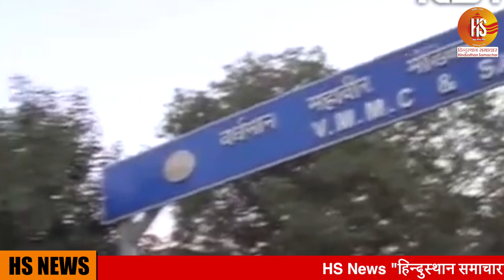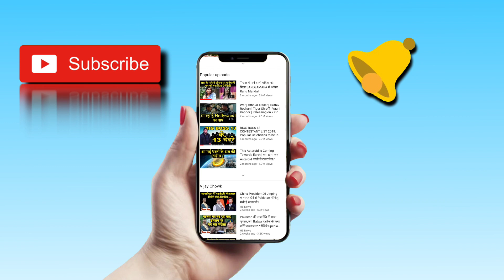PM Modi said at Jharkhand Congress always avoided taking tough decisions!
In a blistering attack on the Congress, Prime Minister Narendra Modi on Thursday said the party had always avoided taking decisions on matters of national interest. Addressing a poll rally here, Modi asserted that he never cared about vote-bank politics, but have always believed in working for the welfare of people.